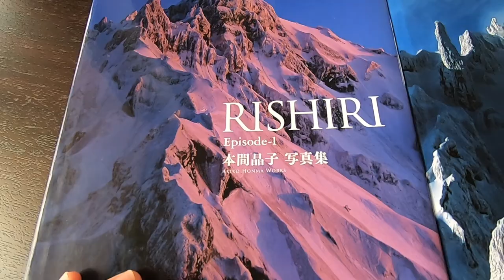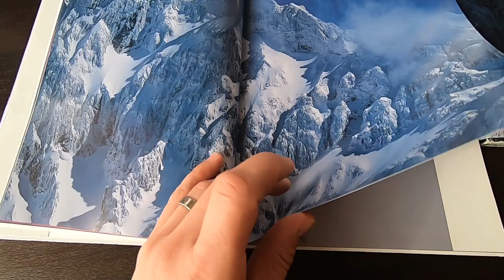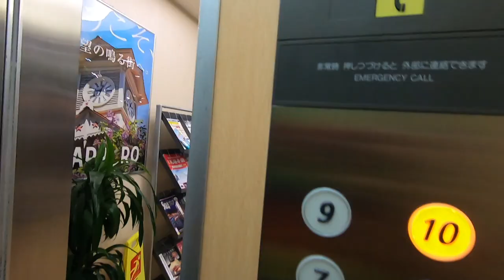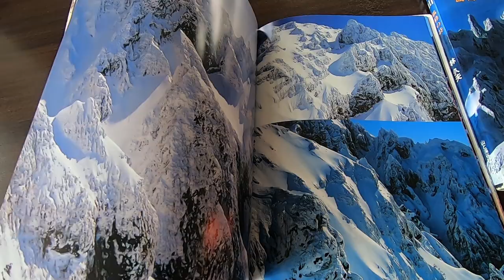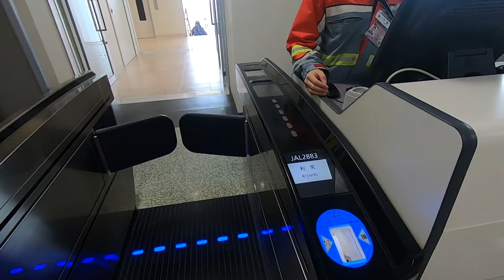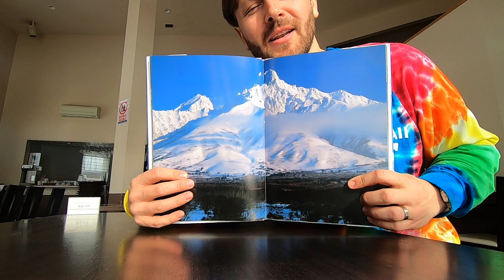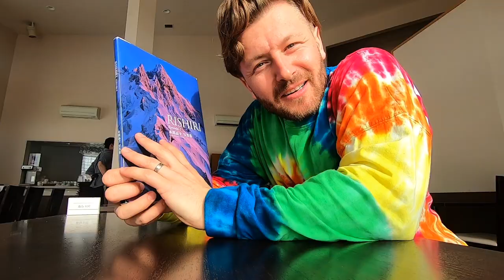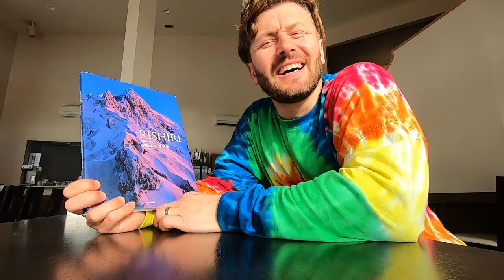八甲田山から利尻島 | HAKKODA to RISHIRI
It was my first time to visit Rishiri Island and to be sincere surprised me in many ways. Its beauty and its powder snow are some things I have to go back again and enjoy more. I also had to leave one day earlier to avoid the approaching storm and the second flight from Sapporo to Aomori was cancelled. The next day I managed to return to my beautiful HAKKODA in Aomori.

初めてに利尻島は素晴らしかったが、今年の温暖化は利尻島にも影響有りました。帰る時に雪が降り始めましたが、嵐から逃げるために一日前の飛行機で青森に戻りました。もちろん札幌から青森までの便はキャンセルになりましたが、次の日の朝は無事にけりました。

四季の利尻山を眺める絶景露天風呂 マルゼンペンション　レラ モシリ